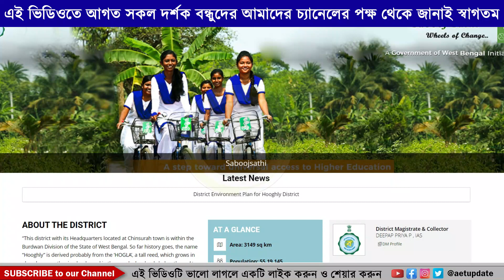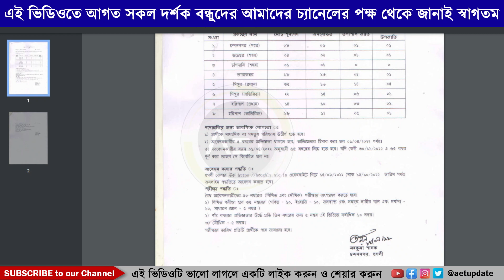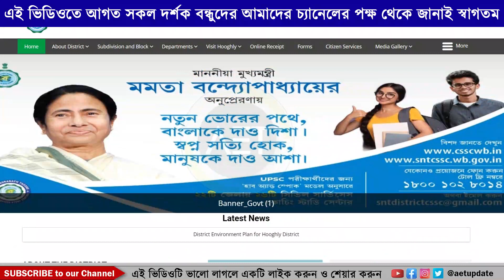Latest Govt. Recruitment 2022 | govt job | Latest ASHA Karmee Recruitment 2022 | আশাকর্মী নিয়োগ ২০২২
About this video:
In this video we discussed about 4 recruitment notice recently publish by wb govt for the post of asha karmi.

Govt. job Notification 2022
govt job vacancy 2022 jan
latest job update 2022
state govt job vacancy 2022
ASHA karmi vacancy in nadia
ASHA karmi  vacancy in malda
ASHA karmi  vacancy in Hooghly.
8th Pass Group D Latest Job Updates 2022,
8th Pass Latest Govt Job Updates 2022,
উচ্চ মাধ্যমিক পাশে চাকরি,
wb govt jobs 2022 in india,
kolkata government jobs 2022,
government jobs 2022 all over india